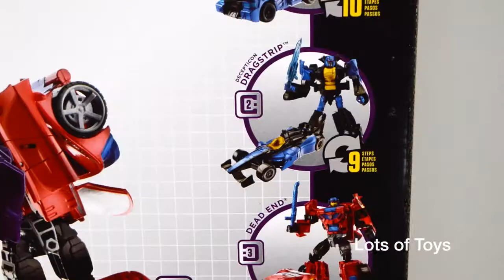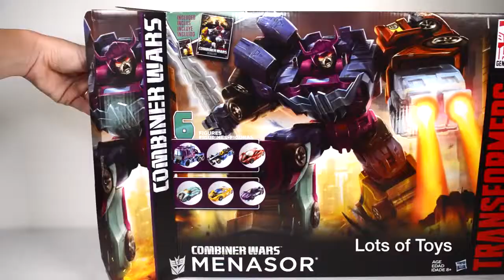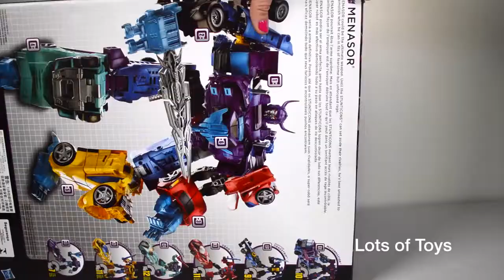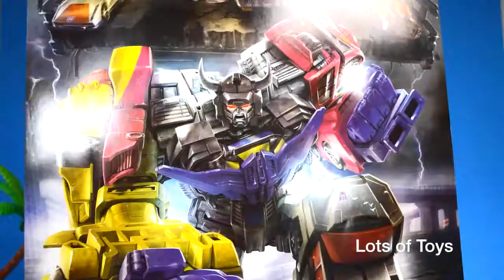TRANSFORMERS COMBINER FORCE MENASOR DECEPTICON MOTORMASTER DRAGSTRIP HEATSEEKER SLASHMARK